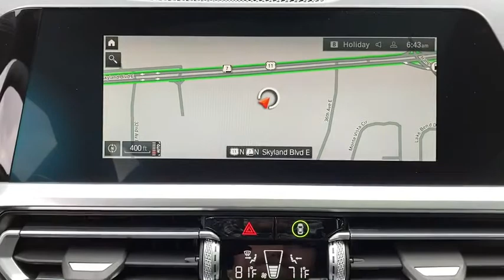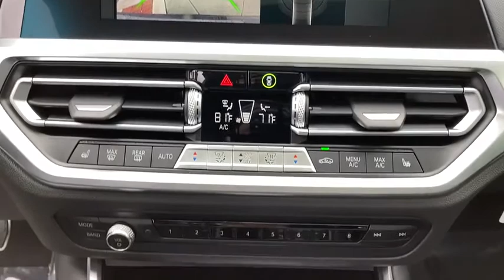2021 BMW 3 Series Tuscaloosa, Birmingham, Greensboro, Bessemer, AL, Columbus, MS 8B64812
Mineral Gray Metallic New 2021 BMW 3 Series available in Tuscaloosa, Alabama at BMW of Tuscaloosa. Servicing the Birmingham, Greensboro, Bessemer, Columbus, MS area.
2021 BMW 3 Series 330i - Stock#: 8B64812 - VIN#: 3MW5R1J00M8B64812

BMW of Tuscaloosa presents this 2021 BMW 3 Series 330i in Mineral Gray Metallic with Black interior.brbrNicely equipped with Convenience Package (Ambient Lighting, Comfort Access Keyless Entry, and Lumbar Support), Driving Assistance Package (Active Blind Spot Detection, Active Driving Assistant, and Park Distance Control), M Sport Package (Aerodynamic Kit, Increased Top Speed Limiter, LED Fog Lights, M Sport Suspension, M Steering Wheel, SensaTec Dashboard, Shadowline Exterior Trim, Variable Sport Steering, Wheels: 19 x 8 Fr & 19 x 8.5 Rr M Double-Spoke, and Without Lines Designation Outside), Heated Front Seatsbrbr10 Speakers, 4-Wheel Disc Brakes, ABS brakes, Air Conditioning, AM/FM radio: SiriusXM with 360L, Apple CarPlay & Android Auto Compatibility, Auto High-beam Headlights, Auto-dimming door mirrors, Auto-dimming Rear-View mirror, Automatic temperature control, BMW Assist eCall, BMW TeleServices, Brake assist, Bumpers: body-color, Compass, ConnectedDrive Services, Delay-off headlights, Driver door bin, Driver vanity mirror, Dual front impact airbags, Dual front side impact airbags, DVD Area Coding (North America), Electronic Stability Control, Emergency communication system: BMW Assist eCall, Exterior Parking Camera Rear, Four wheel independent suspension, Front anti-roll bar, Front Bucket Seats, Front Center Armrest, Front dual zone A/C, Front reading lights, Fully automatic headlights, Garage door transmitter, Genuine wood console insert, Genuine wood dashboard insert, Hands-Free Bluetooth & USB Audio Connection, Heated door mirrors, Illuminated entry, Leather Shift Knob, Leather steering wheel, Low tire pressure warning, Memory seat, Navigation, Navigation System, Occupant sensing airbag, Outside temperature display, Overhead airbag, Panic alarm, Passenger door bin, Passenger vanity mirror, Power door mirrors, Power driver seat, Power Front Seats, Power moonroof, Power passenger seat, Power steering, Power windows, Radio Control US, Radio data system, Radio: AM/FM Audio System, Rain sensing wipers, Rear air conditioning, Rear anti-roll bar, Rear reading lights, Rear seat center armrest, Rear window defroster, Remote keyless entry, Security system, SensaTec Upholstery, SiriusXM w/360L, Speed control, Speed-sensing steering, Speed-Sensitive Wipers, Split folding rear seat, Sport Seats, Sport steering wheel, Steering wheel mounted audio controls, Tachometer, Telescoping steering wheel, Tilt steering wheel, Traction control, Trip computer, Turn signal indicator mirrors, and Variably intermittent wipers.